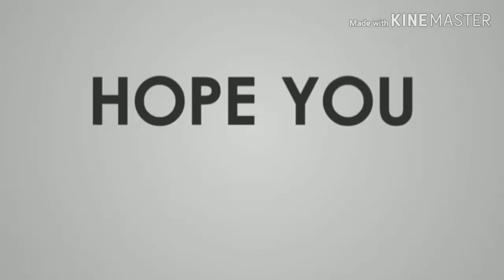Smooth RnB C# minor (cover by andin)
Still learning untuk cover lagu-lagu RnB. suatu perkara yang baru untuk dipelajari tentang muzik genre Smooth RnB. Perkara ini bukan mudah tetapi perlu terus belajar sesuatu yang baru untuk tingkatkan skill diri dalam bidang muzik.